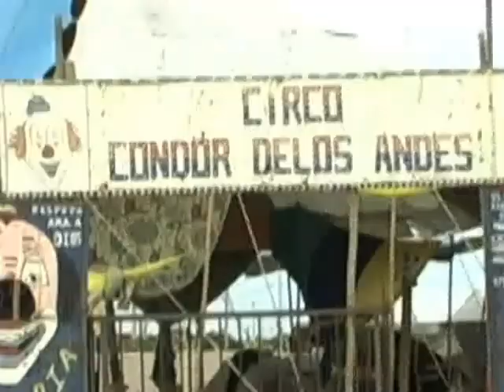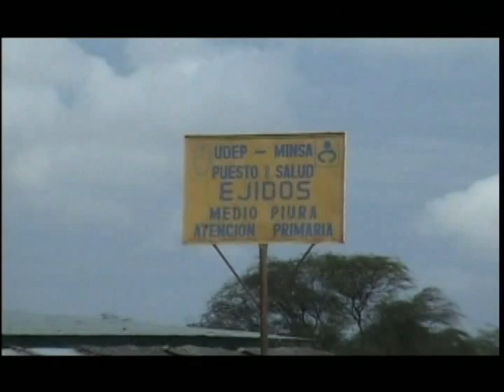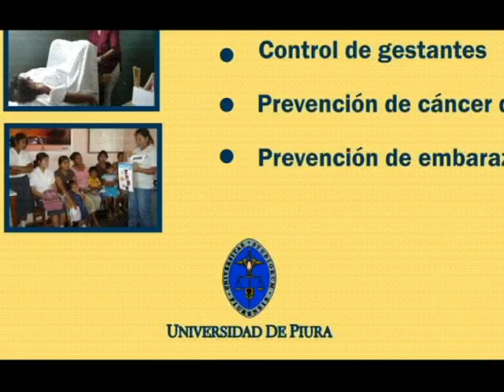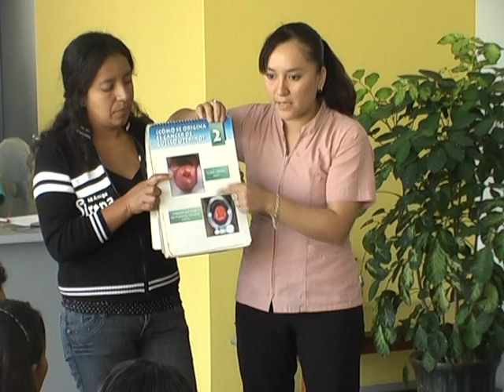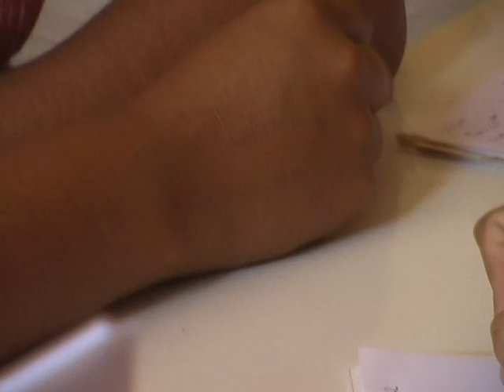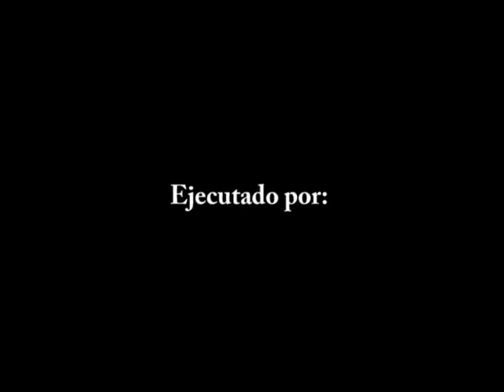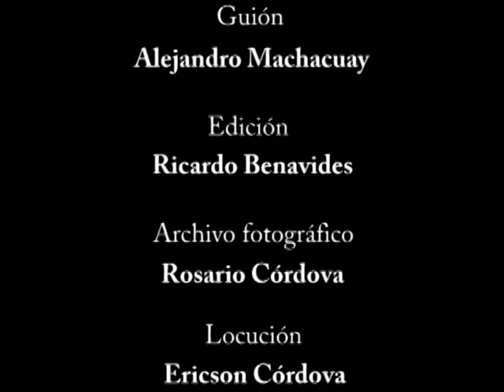Salud Materno infantil Piura 2009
Este  proyecto contempla la instalación y puesta en marcha de un Consultorio de Atención Materna integral en el Policlínico de la Universidad de Piura, orientado desde sus inicios hacia la gente más necesitada de este departamento, con el objetivo de contribuir a medio plazo en la disminución de las elevadas tasas de morbilidad y mortalidad materna existentes actualmente en la región.

Esta actividad complementa otras acciones que la Universidad de Piura, a través del Centro Universitario de Medicina Preventiva, desarrolla desde hace más de quince años en la zona.